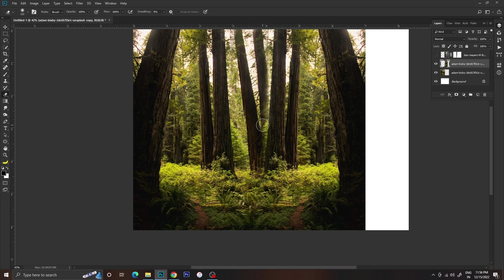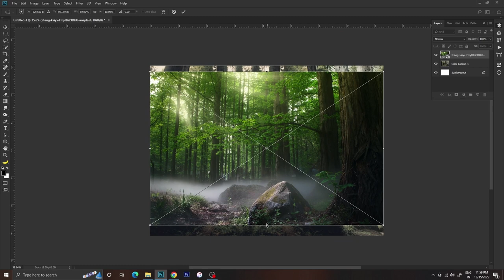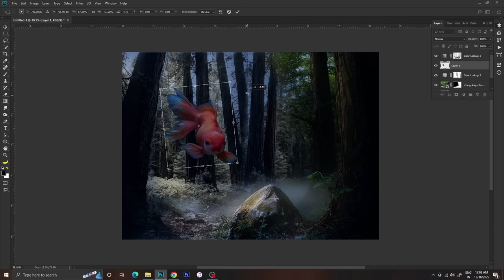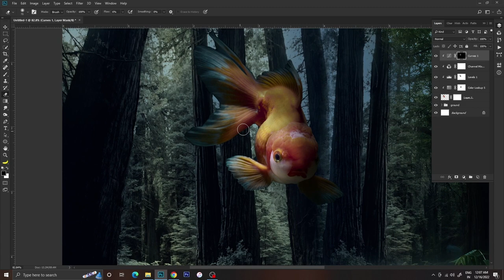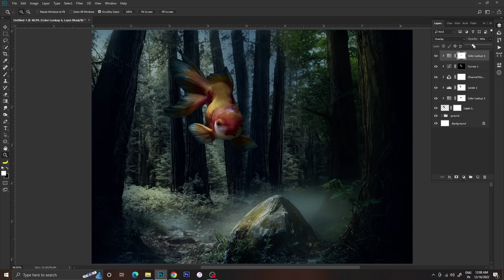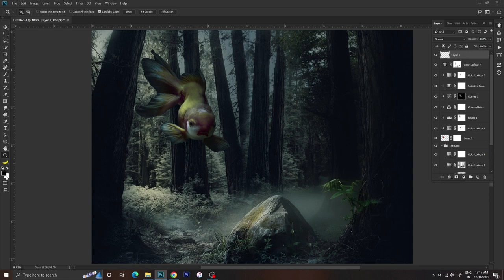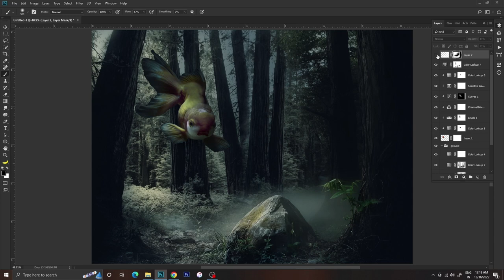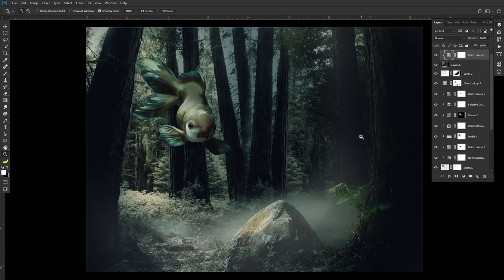The Giant Fish - Cinematic Photo Manipulation | Speed Art | Photoshop Tutorial